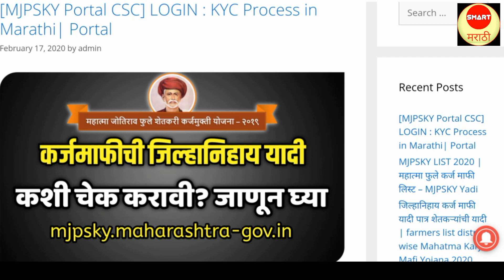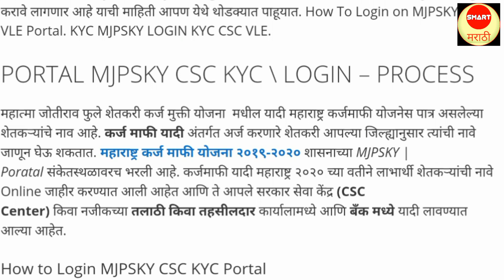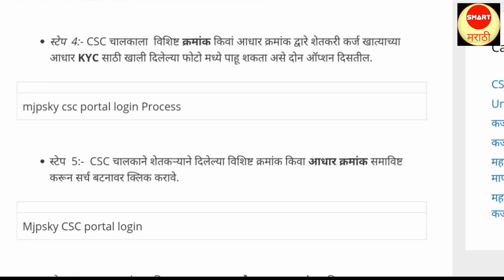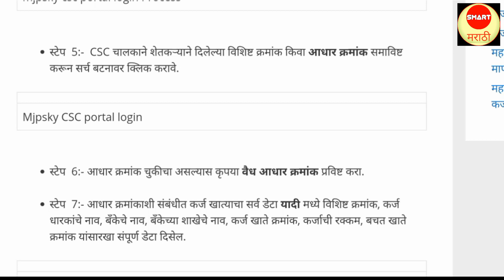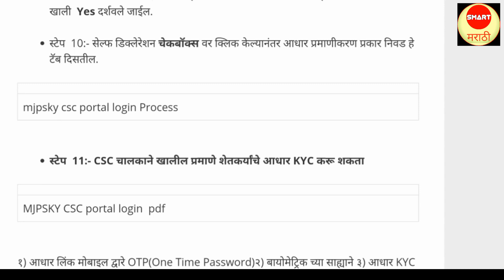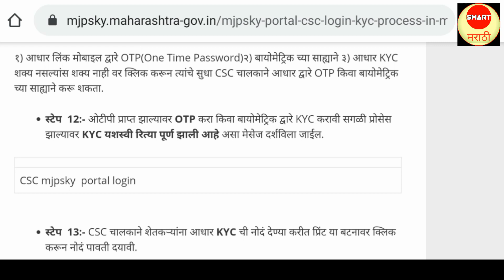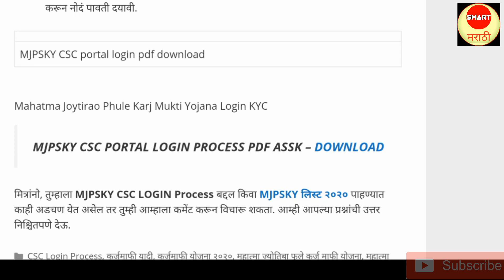कर्जमाफीसाठी पात्र शेतकऱ्यांच्या याद्या लागल्या | karj mafi yadi 2020 maharashtra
24 तारखेची यादी पाहण्यासाठी खालील लिंक वर क्लिक करा.

पुणे जिल्हा,
पुरंदर - सासवड:

कोल्हापूर जिल्हा,
हत्कांगळे - हेरले :

यवतमाळ जिल्हा,
राळेगाव-राळेगाव: